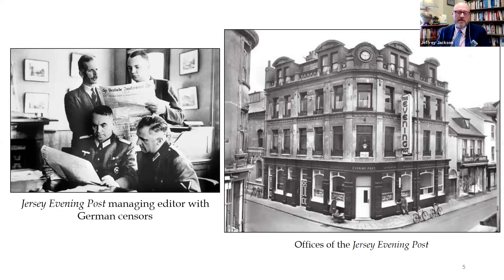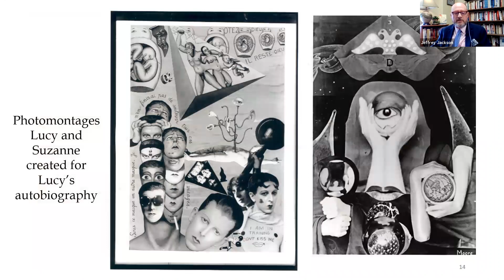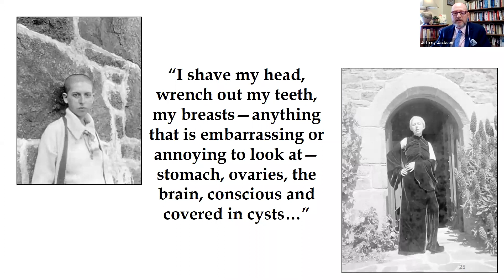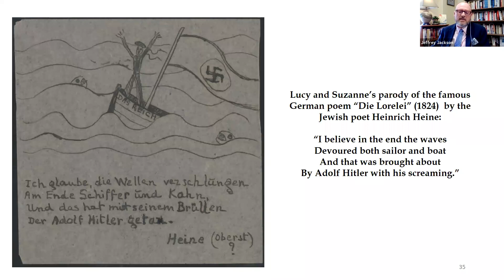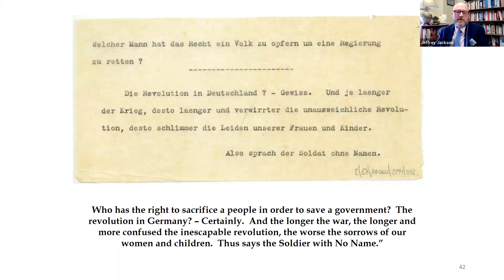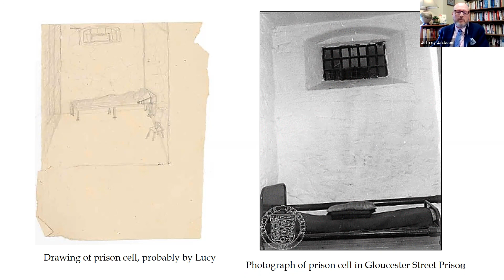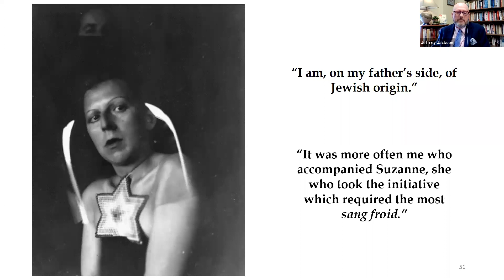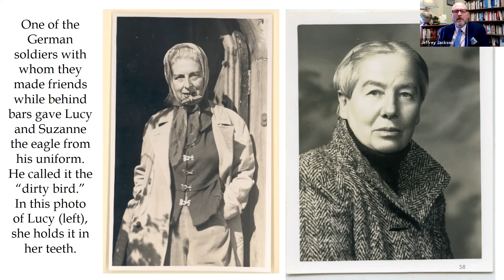Virtual Book Launch: Paper Bullets: Two Artists who Risked Their Lives to Defy the Nazis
As part of the Library's 'Jewish Resistance to the Holocaust' event series, the Library was delighted to launch 'Paper Bullets: Two Artists who Risked Their Lives to Defy the Nazis' by Professor Jeffrey Jackson.

Professor Jackson discussed and read selections from his new book 'Paper Bullets', the first to tell the true story of an audacious anti-Nazi campaign undertaken by an unlikely pair. Two French women, Lucy Schwob and Suzanne Malherbe, used their skills as Parisian avant-garde artists to devise their own PSYOPS campaign to demoralize German troops occupying their adopted home on the British Channel Island of Jersey.